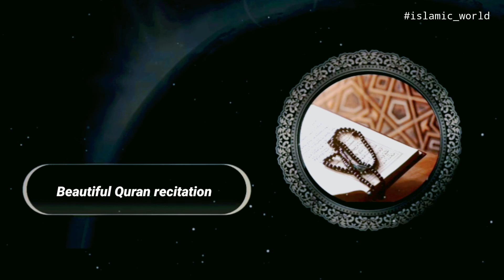إرفع صوت القرآن وخفض صوت العالم قليلا